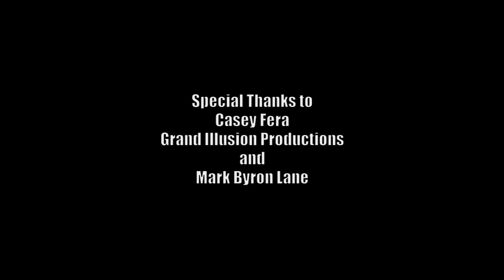The Artist's Process TAP #1.5.1 Top Free Web, TV Show, Series. Watch Drama Scene, Singing, Guitar!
- Season 1, Episode No. 5, Part 1. Watch The Artist's Process "TAP" Top Free Web, TV Show, Series Online on Matt J. Doyle YouTube Channel. This Season One, Episode Number Five, Part One Footage was shot on May 15th, 2011. This is a Top Free Web, TV Show, Series Broadcast Online. Watch a Drama, Dramatic, Acting Scene, a Musician Singing a Popular Song while Playing the Acoustic Guitar, & a Musician Playing Folk Acoustic Guitar Music. The Plot of the Show is: All Artists Performing from A-Z of their craft. We have set up a YouTube Channel for viewers to watch Episodes Online, Anytime, for Free!

Starring in Alpha Order - Jen Kuhn, - Jim Mundy, & Nadeya Ward - "Journeyman" Cut Out Acting Scene Directed by Christopher Holder, Written by Brian Rich, & Will Etherington. Singing & Music Performances "It's Funny How, Summer Breeze" Directed by Alisha Rayne. "The Artist's Process" is Produced by Pat Q. Doyle, Filmed & Edited by Arturo Guerrero, & Created by Matt J. Doyle,

We appreciate you taking the time to watch, & thank you for your support!